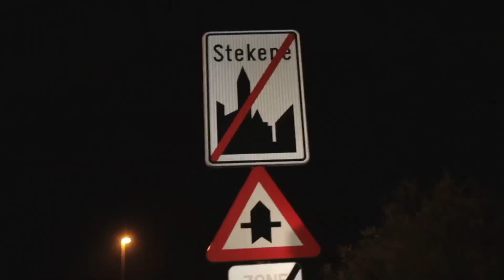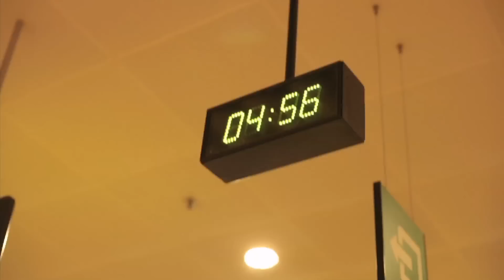JOE wordt 3 - Bjorn vertrekt naar de woestijn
Op 1 april wordt JOE fm drie jaar. Maar deze keer geven we ons verjaardagsfeest aan jarige JOE-luisteraar Bjorn De Vuyst.